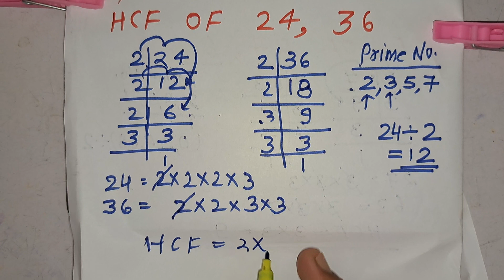HCF of 24 & 36 In Hindi | Mathematics By KCLACADEMY | हिंदी में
How to find HCF of 24 and 36 In Hindi | Mathematics By KCLACADEMY